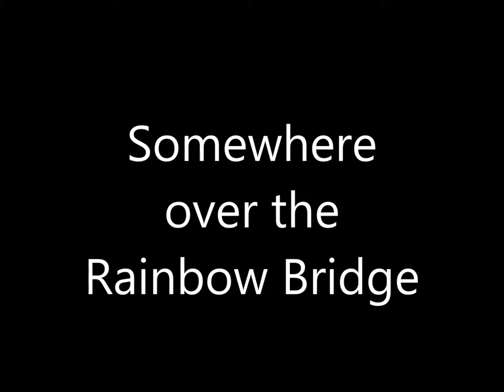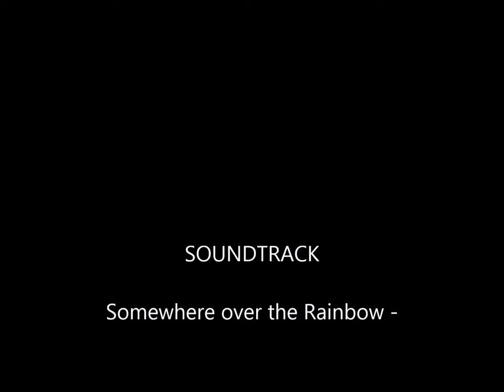Somewhere Over The Rainbow Bridge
All the animals from Save The Horses that have all gone to the Rainbow Bridge.